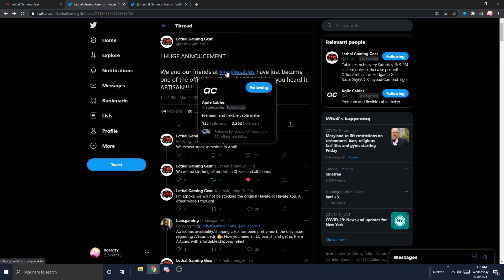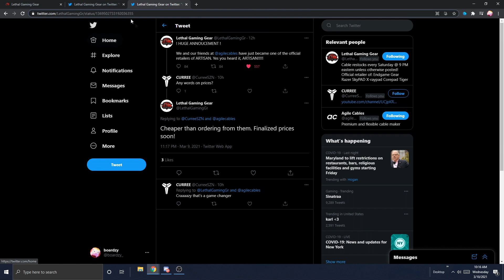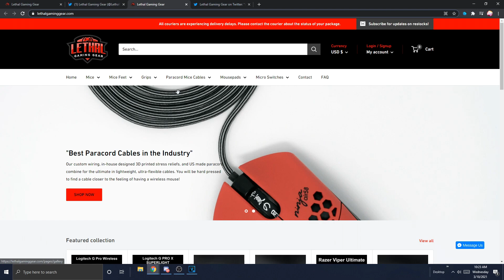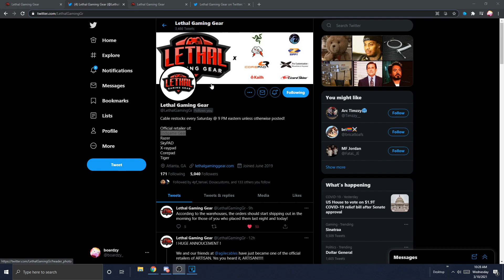THE BIGGEST MOUSEPAD ANNOUNCEMENT EVER (serious)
covering the biggest mousepad announcement i have seen..
artisan is really gonna be coming to the US, kinda crazy!!!
HAVE A WIRED MOUSE??? code boardzy save 10%